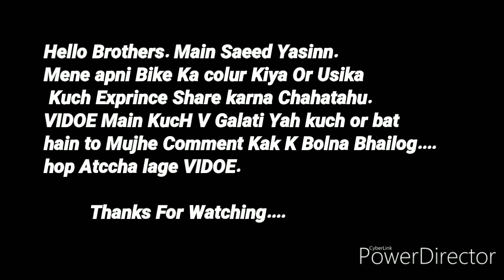Something new Colors With Different |STUNT BIKE |colur | Saeed Yasinn Stunts India Assam Bike Rider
Yaro Dil Se Support karna ❤🙏